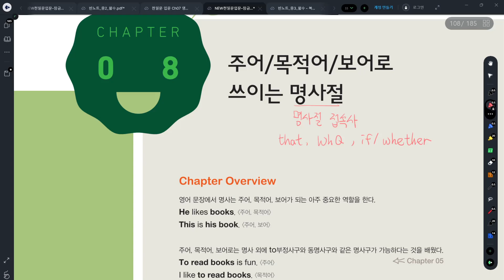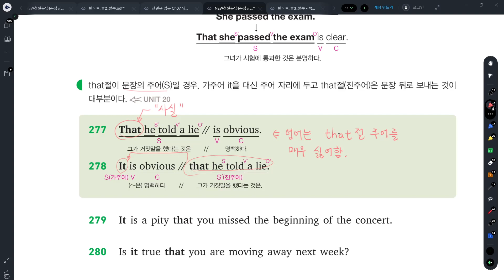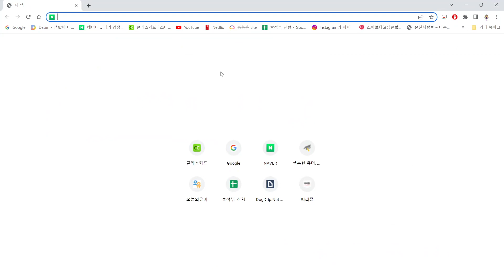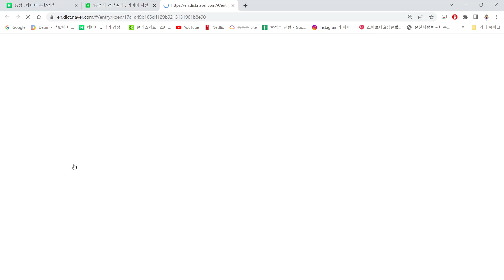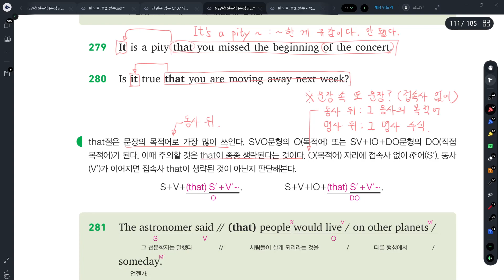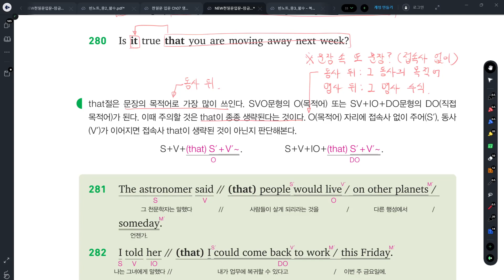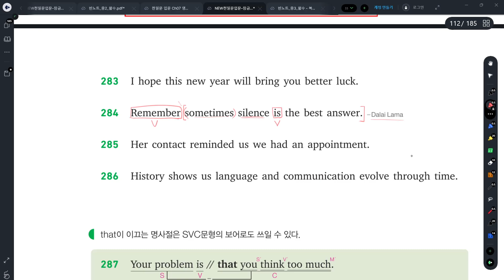순천 EPI영어학원 2023-01-02 중2 문법반